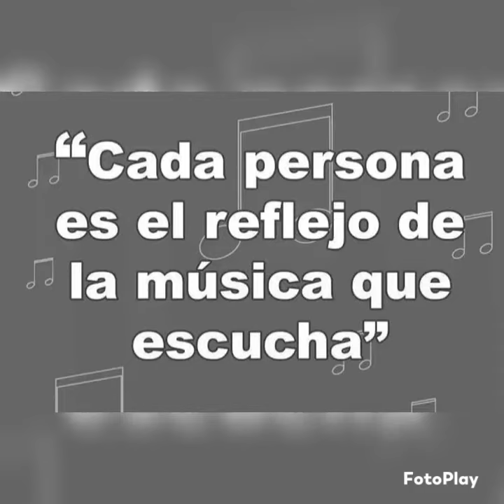GPO LOS PIRATAS DEL TROPICO (RUMBO A PEROTE VERACRÚZ)